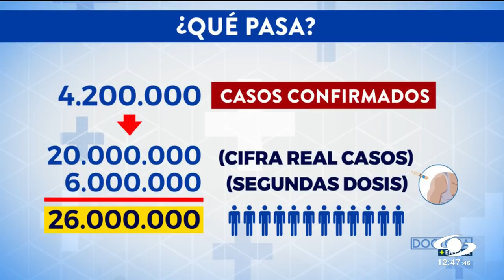¿Por qué no cede la tercera ola de COVID en Colombia?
A diario en los reportes oficiales vemos cifras de contagios y muertes que siguen creciendo y que han hecho de esta tercera ola de COVID-19 la más fuerte, larga y dolorosa de esta pandemia. El virus avanza y medidas como la vacunación también, pero ambos a velocidades diferentes.

“Muy seguramente estos valores altos en UCI, en mortalidad, se van a mantener hasta mediados de julio. La gente se pregunta por qué pasa esto si hemos aumentado la vacunación, si hemos aumentado la vacunación, pero no lo suficiente. La cobertura en este momento es casi del 10, 11% en la población considerada más vulnerable”, explica Luis Jorge Hernández, médico salubrista y epidemiólogo.

Por supuesto, ver la vacunación como la única salida es equivocado porque, aunque su impacto ha sido notable en muchos países, hay múltiples factores que llevan a que los contagios sigan disparados.